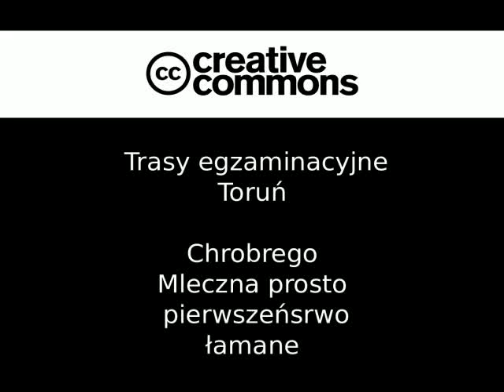Pierwszeństwo łamane na skrzyżowaniu Chrobrego i Mlecznej. Egzamin na prawo jazdy. Word Toruń.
Pierwszeństwo łamane na skrzyżowaniu ulic Chrobrego i Mlecznej w Toruniu. Jedziemy prosto i przepuszczamy samochody z prawej strony.
Trasa egzaminów na prawo jazdy w WORD Toruń. Niebezpieczne skrzyżowanie z ograniczoną widocznością. Egzamin na prawo jazdy. Pojazd Toyota Yaris.